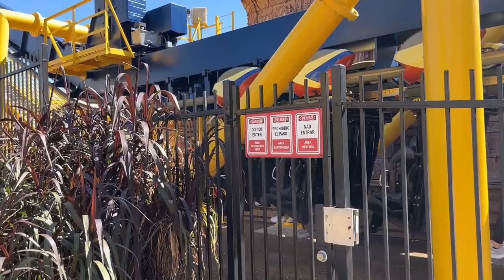Busch Gardens Tampa Montu Off-Ride Footage (No Copyright)